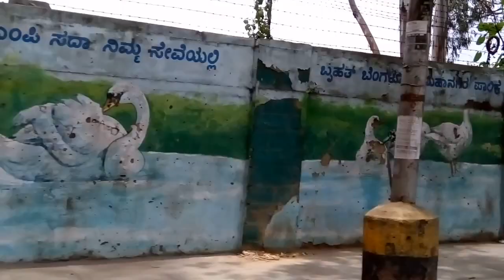BBMP Good Job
Let's admit! BBMP has done a lot of great things too. Please check out the beautiful paintings. It's just unbelievable! Let's give BBMP kudos to this beautiful art work, and hats off to the talented painters.

My attempt to destroy fake organizations like Youthforparivarthan, ugly Indians, and many others.